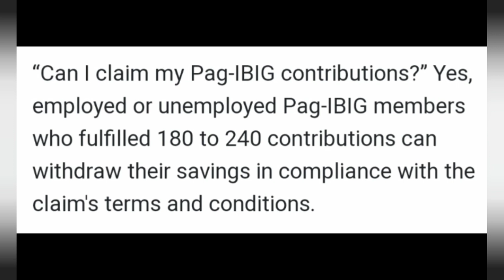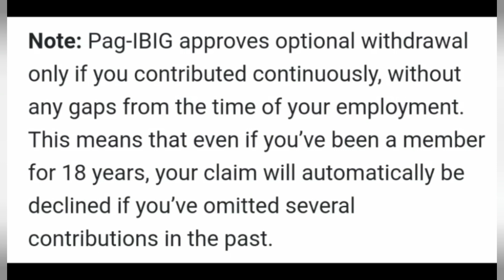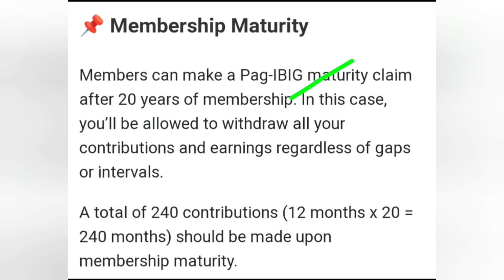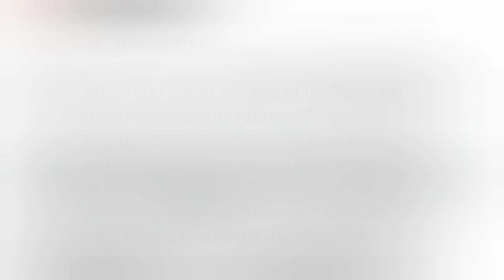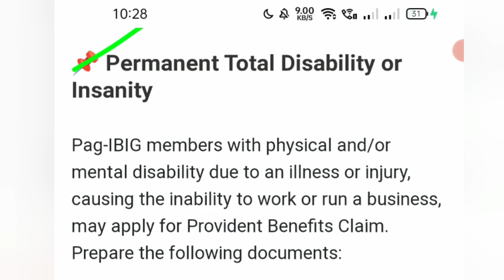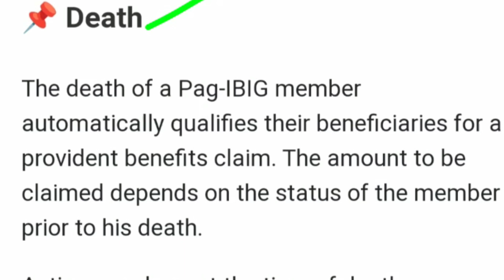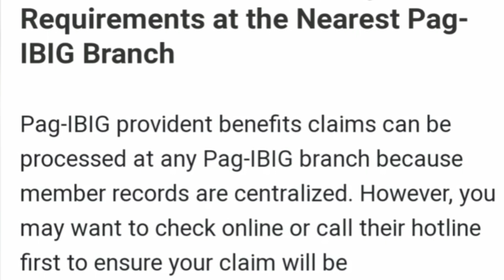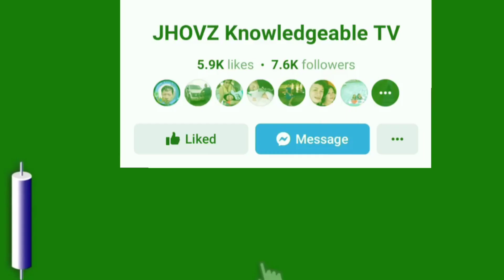How to withdraw Pag-ibig Fund contribution?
Paano mag fill up sa PAG-IBIG BIDDING FORM? And how to get pag-ibig bidding form online?

How to check online the list of PAG-IBIG FORECLOSED PROPERTIES? Mga bahay na binebenta ni Pag-ibig.

Paano malaman online kung approved or rejected ang application niyo ng HOUSING LOAN, or MPL LOAN or CALAMITY LOAN online?